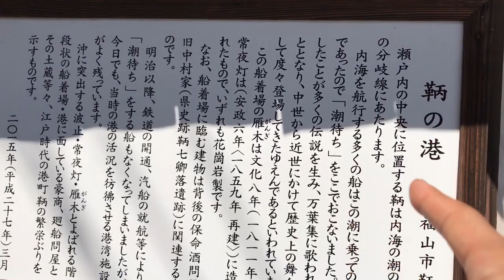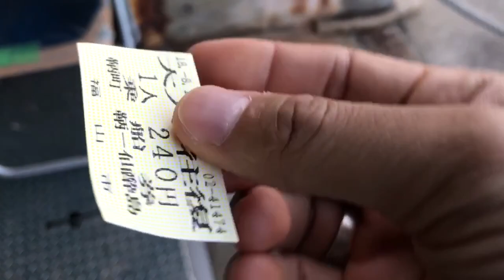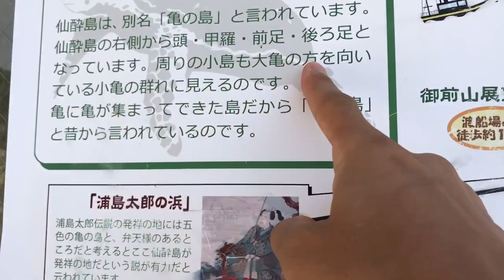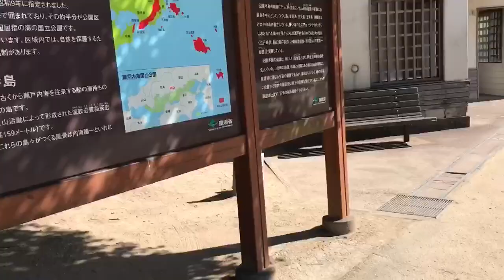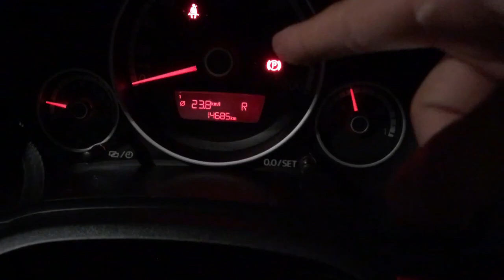【Vlog】日帰り21時間の旅！尾道〜鞆の浦へ （後編）